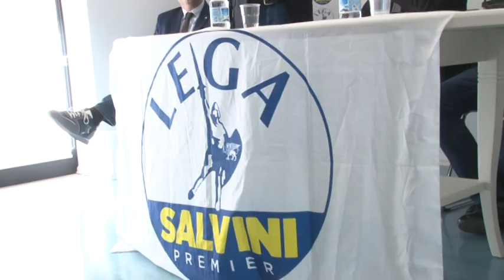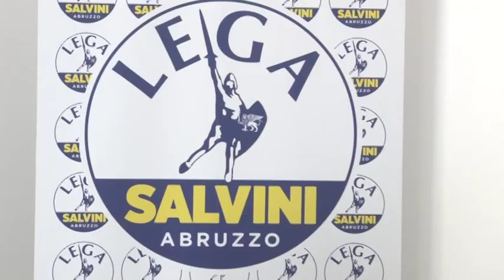Pineto. La Lega presenta il suo candidato sindaco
Per la corsa a sindaco di Pineto la Lega ha scelto Luca Di Pietrantonio, che questa mattina ha dato ufficialmente il via alla sua campagna elettorale. Non c'è unità nel centrodestra con Fratelli d'Italia che chiede una convergenza sul nome dell'ex questore di Pescara Paolo Passamonti